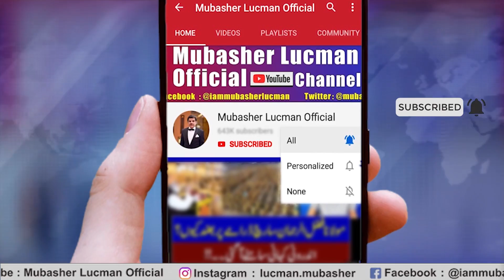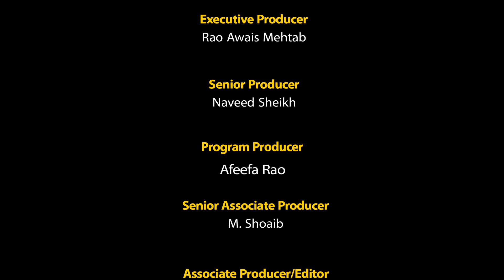جواد احمد نے کوک اسٹوڈیو کی بینڈ بجا دی ۔۔۔